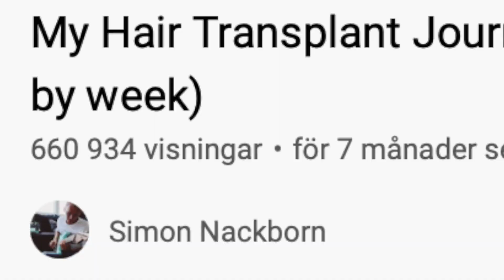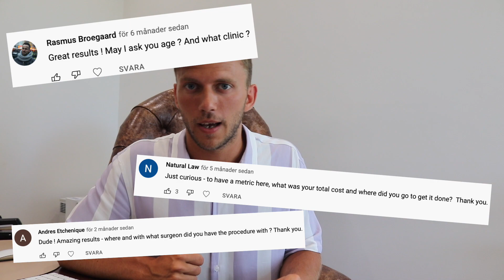1 Year After My Hair Transplant - The WEIRDEST story...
1 year since my hair transplant at Akacia Medical in Stockholm, Sweden. It's been a crazy ride...